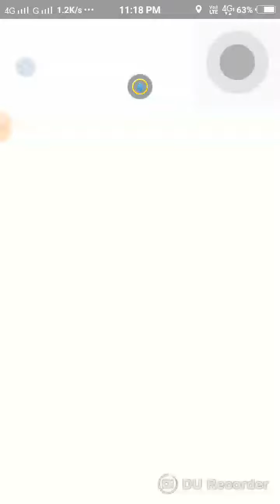Pokemon Go Dragonite and wild Flareon Spawned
A Wild Dragonite and Flareon Spawned